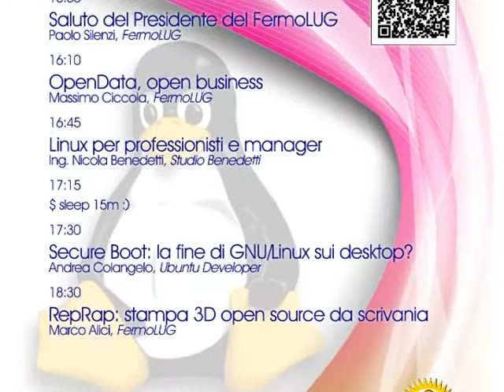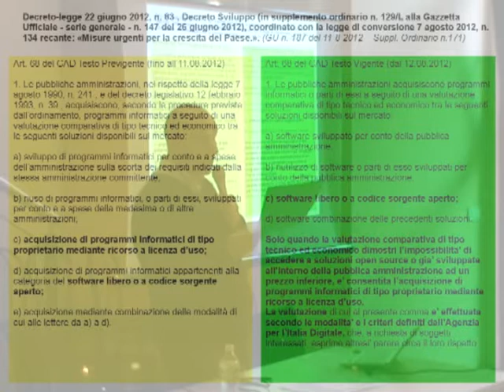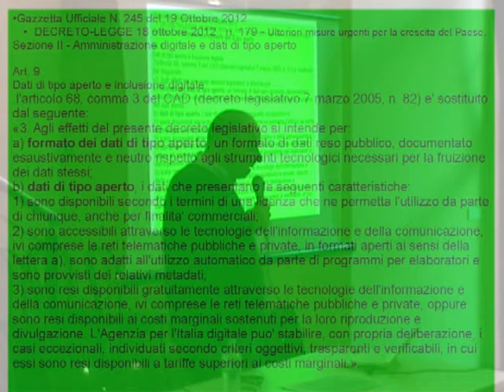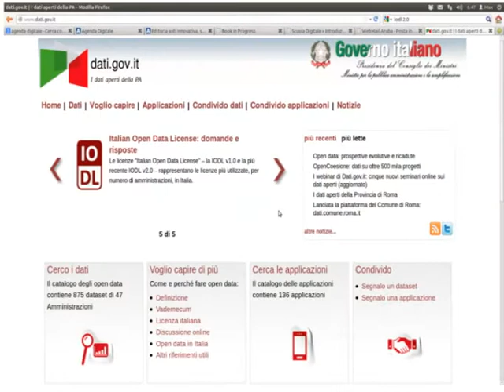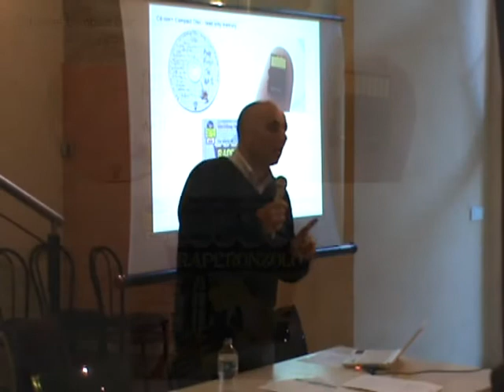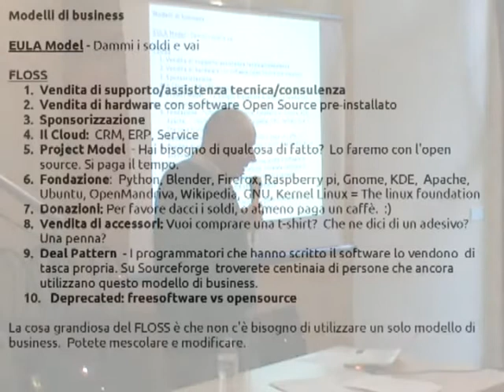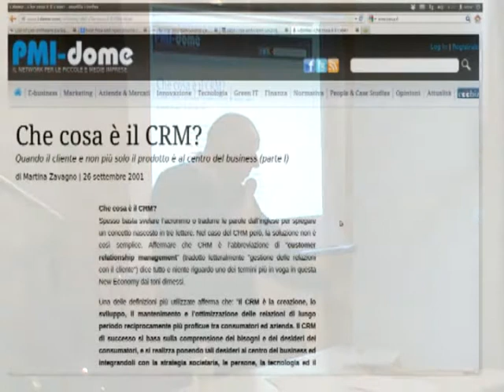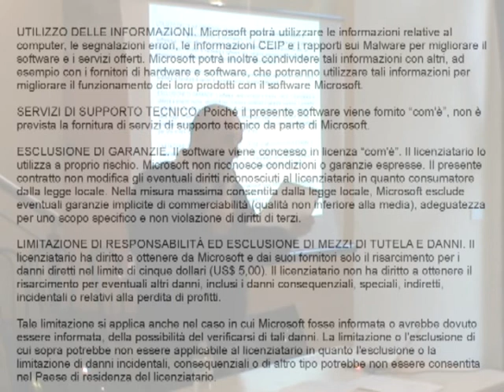Linux Day 2012 - 1. Open Data, open business (M. Ciccola)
Fermo, BUC Machinery - 27/10/2012